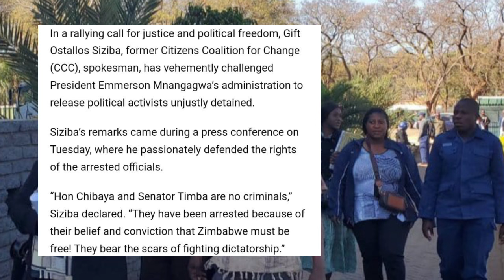Chamisa Caused Chaos Mustreet After They Did This To Chibaya 😳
Watch as chaos erupts on Mustreet after Chamisa's supporters clash with Chibaya.
Watch as chaos erupts in Mustreet after Chamisa's supporters clash with Chibaya. Watch the shocking events unfold on this episode of Zim News Live. Tune in for all the latest updates on ZTN News and Pabooster TV!Chamisa's Chaos Mustreet After They Did This To Chibaya 😳nelsonchamisa cccZimbabwe godisinit mnangagwa zimbabwe zanupf emmerson news nelson zanupf zimbabweelections emmersonmnangagwa zimbabweelections2023 byelection2023 tendaibiti CHAMISA HAASI KUTYA ZVAITWA NACHAMISA HAASI KUTYA ZVAITWA NA TSHABANGUCHAMISA HAASI KUTYA ZVAITWA NA TSHABANGU PANECHAMISA HAASI KUTYA ZVAITWA NA TSHABANGU PANE PAAKUTYA ZVAITWA NA TSHABANGU PANE PAAKATAIKAKUTYA ZVAITWA NA TSHABANGU PANE PAAKATAIKA 😳 CCC CHAMISA ATAURA KUTI AVE KUPINDA PACHIGARO 😳CCC CHAMISA ATAURA KUTI AVE KUPINDA 😳ed mnangagwaZim New Live YTSccc chamisa yaita report on zimbabweSADC YAZOSVIKA, SECRETARY SERIOUS ABOUT RE ELECTIO elections,pabooster tvccc chamisasadc yati fresh electionsrumbidzai tvccc chamisa avhundutsa zanuzbc newstaffy themansadc reportSadc on zim election Sadc reportzbcTaffy ThemanSadc yati ngapinde mukomanaSadc yaramba kuti mnangagwa apinde pahuchairmanSabc😳Zbc newsZim News Live YTSkulliant tvIZVI NDOZVAPA CHAMISAIZVI NDOZVAPA CHAMISA MUKANAIZVI NDOZVAPA CHAMISA MUKANA WEKUPINDAIZVI NDOZVAPA CHAMISA MUKANA WEKUPINDA 😳CCC YAWANA MUKANAED MNANGAGWAMUKADZI WACHIWENGA😳CCC CHAMISA YAITANHEMHA DZA TSHABANGUCCC AMOS CHIBAYA AZOPEDZERACCC AMOS CHIBAYA AZOPEDZERA TSHABANGUCCC AMOS CCC AMOS CHIBAYA AZOPEDZERA TSHABANGUsengezo tshabanguCHABVONDOKA KU ZANU,CCC YANUNURA VANHUCCC YANUNURA VANHU FROM ZANUMA MP E ZANU PF AKUTOFUNGACHAMISA ASIMBISACHAMISA ASIMBISA CCCChamisa latestEd mnangagwaSadc final reportNHEMHA DZA TSHABANGU DZABUDITSWA PACHENA NE CCC 😳Chabvondoka ku zanu pf SADC yati fresh electionsCCC CHAMISACCC CHAMISA APIHWACCC CHAMISA APIHWA MUKANA CCC YAJAMUKACCC FADZAI MAHERECCC FADZAI MAHERE AZOWUDZALEGEND JOB SIKHALA ASIMUDZIRWAMAPURISA CHOKWADI CHINORWADZA 😳NewsSADC on zimztn newssadc on zim elections nelson chamisaFadzai mahere akandwa panze pe parliament nepoliceMapurisa akanda mamp e ccc panzeCcc chamisaGAMBAKWE MEDIAHStvLive ZimKulliant TvMBIRE TVPaBooster TvRumbidzai TvTshabangu interviewZbcZim newsZanu PfZimbabwe by elections 2023 resultsZimbabwe newsZtn newssabc newssadcsengezotshabanguzanu pfzim news live ytsNYAYA YE SADC FINAL REPORT PATABLE 😳tshabanguTSHABANGUCCC chamisaZtvZimbabwe by elections todayCCC yave ne moto mubhurugwaSadc on zimtshabanguCCC YAPINZA ZANU PF CHANDO 😳Chamisaalso watch these videos elections,zimbabwe elections 2023,zimbabwe elections 2023 live,zimbabwe elections 2023 latest news,zimbabwe elections 2023 date,zimbabwe elections 2023 latest,zimbabwe elections 2023 live updates,zimbabwe elections latest,zimbabwe elections live,zimbabwe elections 2023 live results,zimbabwe elections prophecy,zimbabwe elections announcement,zimbabwe elections and sadc,zimbabwe elections analysis,zimbabwe elections announcement live,zimbabwe elections al jazeera,zimbabwe elections analysis today,zimbabwe elections announcement 2023,zimbabwe elections 2023 al jazeera,zimbabwe after elections,zim elections announcement,al jazeera zimbabwe elections,au report on zimbabwe elections 2023,au on zimbabwe elections,afrobarometer zimbabwe elections 2023,about zimbabwe elections,au report on zimbabwe elections,african union on zimbabwe elections,aljazeera live tv news english zimbabwe elections,anc on zimbabwe elections,america on zimbabwe elections,zimbabwe elections bbc,zimbabwe elections bbc news,zimbabwe elections bulawayo,zim by elections results today,zimbabwe elections 2023 bbc,zimbabwe elections 2023 bbc news,zimbabwe elections 2023 bulawayo,zim elections 2023 bbc,zimbabwe election breaking news,zimbabwe elections 2023 breaking news,bbc news zimbabwe elections,bbc zimbabwe elections,bbc zimbabwe elections 2023,breaking news zimbabwe elections,bbc news zimbabwe elections 2023,bbc news live zimbabwe elections,